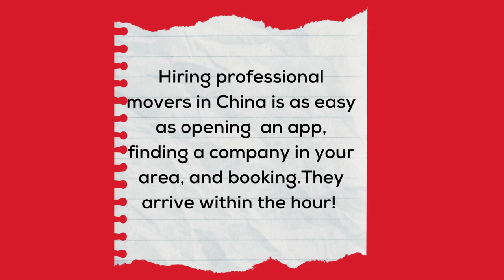We Moved and Hired Professional Movers in China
Moving apartments in China is easy! You open the app, find a moving company in your neighborhood and order. They will arrive within the hour!